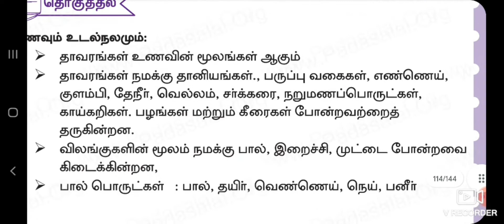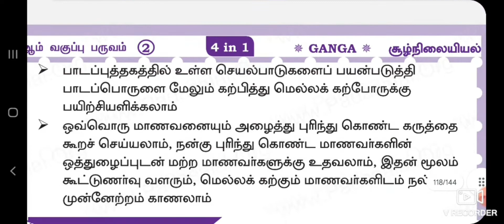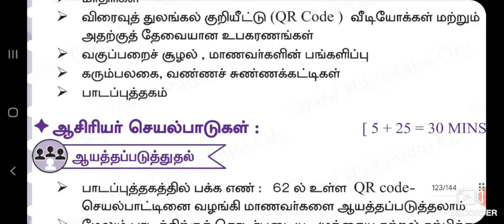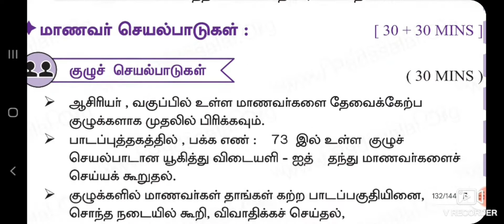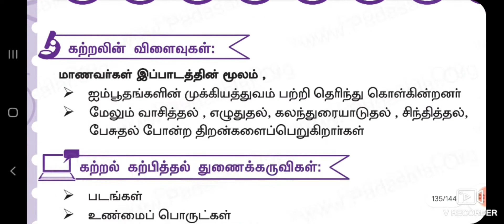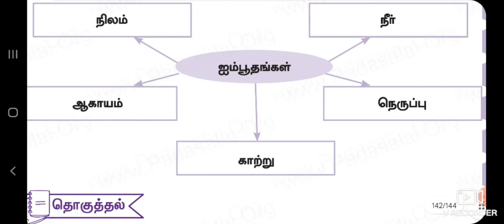2nd standard Environment science Term 2 lesson plan 2021